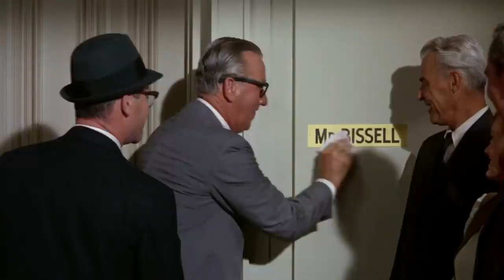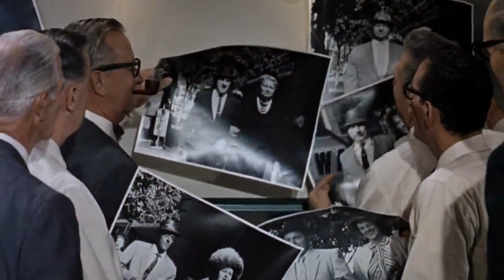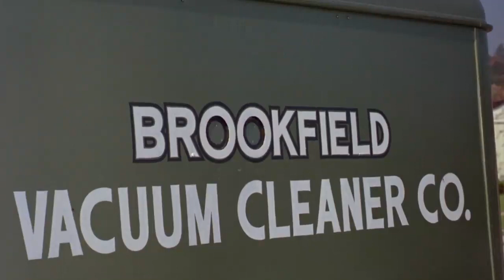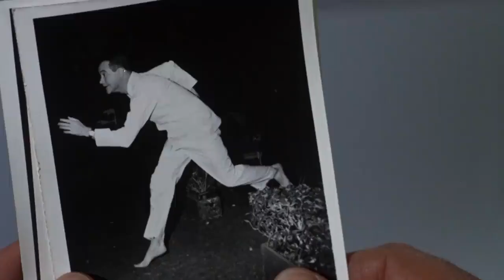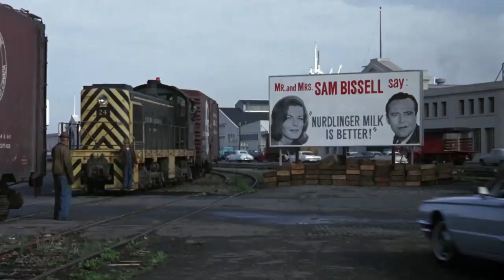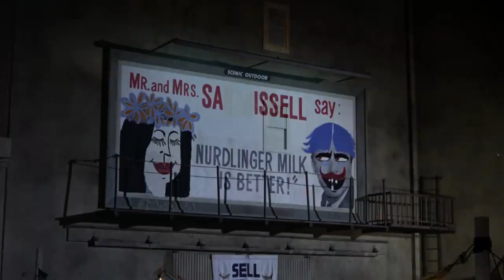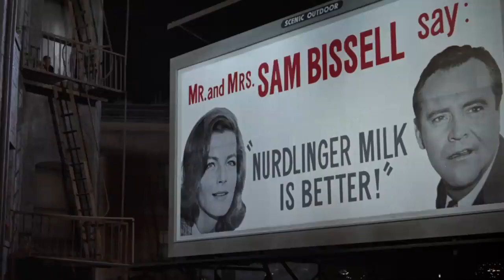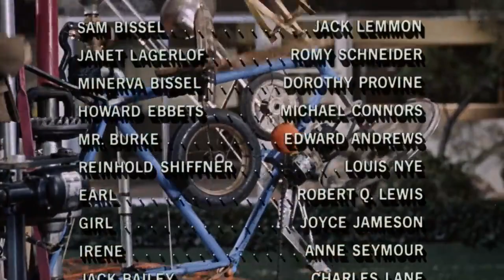Фильм Хороший сосед Сэм (Good Neighbor Sam 1964) Комедия.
Сэм Биссел, примерный семьянин и хороший работник, по просьбе своей жены изображает из себя мужа соседки, чтобы та получила наследство дедушки, так как в завещании сказано, что она должна быть замужем, а жадные родственники только и ждут, как бы прикарманить её деньги. Начальник Сэма помешан на семейном очаге, и продвижение по службе у него может получить только тот, кто отвечает его строгим запросам. Сэм идеально подходит на эту роль. Однако босс видит, как Сэм подвозит соседку, и принимает её за его подружку. И теперь, чтобы получить заветную должность, Сэм должен проявить верх изобретательности... Картина основана на романе Джека Финни.